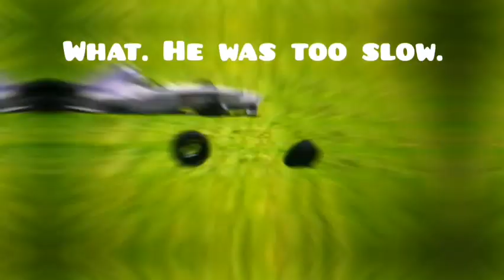A Year With Tyrrell. Fighting Minardis. GP4 Season 1997, Part 1